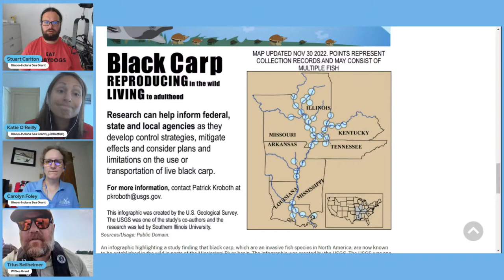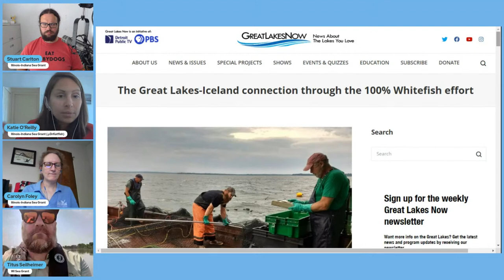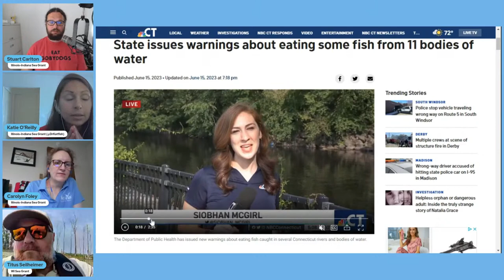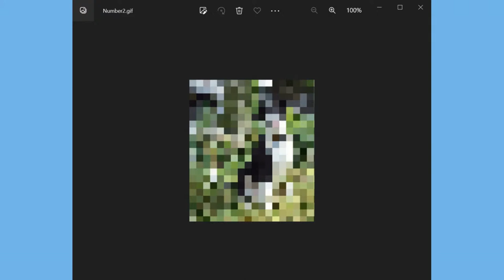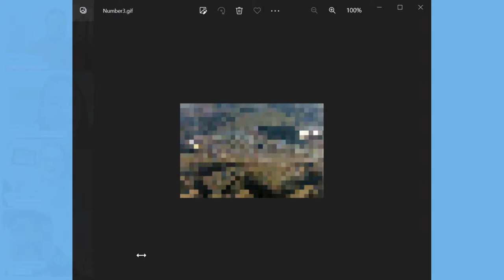Ask Dr Fish Live June 2023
Can a boom in Great Lakes human populations affect fish more than aquatic invasive species do? What is a Black Carp and why should we care? What’s in a name when it comes to invasive species? To find out, let’s Ask Dr. Fish.

Tune in, join the live conversation and Ask the Dr's Fish your questions.